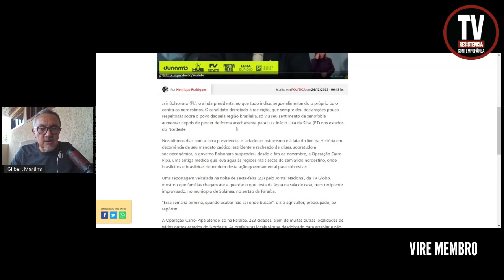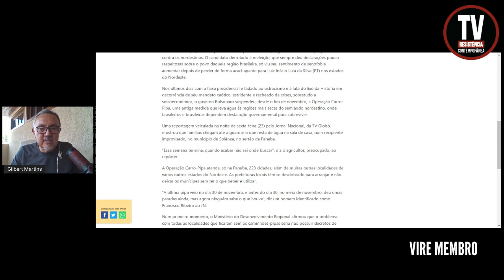A ÚLTIMA VINGANÇA DO DERROTADO BOLSONARO (24/12/2022)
Jair Bolsonaro (PL), o ainda presidente, ao que tudo indica, segue alimentando o próprio ódio contra os nordestinos. O candidato derrotado à reeleição, que sempre deu declarações pouco respeitosas sobre o povo daquela região brasileira, só viu seu sentimento de xenofobia aumentar depois de perder de forma acachapante para Luiz Inácio Lula da Silva (PT) nos estados do Nordeste. (...)
Texto de:  Henrique Rodrigues
Site Revista Fórum

APOIE: CAIXA ECONÔMICA FEDERAL
AGÊNCIA: 3458
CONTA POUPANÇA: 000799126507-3